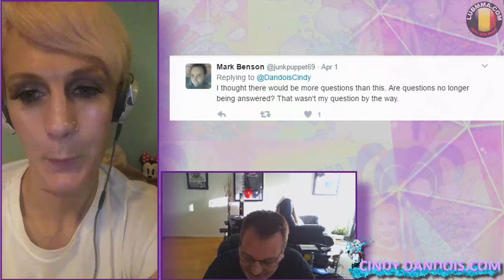CINDYS WORLD WEEK 5 - Marriage Proposals, Disabilities, & Miesha steals cheese more than once!?!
Week 5 - Part 3 - CINDY DANDOIS This week - Marriage Proposals, Disabilities, Miesha Tate steals cheese more than once and SOOO much more!?!

Each week UFC Fighter Cindy Dandois posts a Fan Q & A video from ANY questions received via her TWITTER account (The PINNED Tweet).
Fans and well anyone really can ask anything they like and it WILL get answered. Even the stupid stuff although you're going to get a stupid reply Duh! - Enjoy!

** No copyright, feel free to redistribute / edit simply credit to CindyDandois.com **